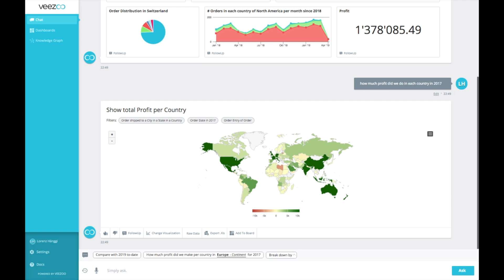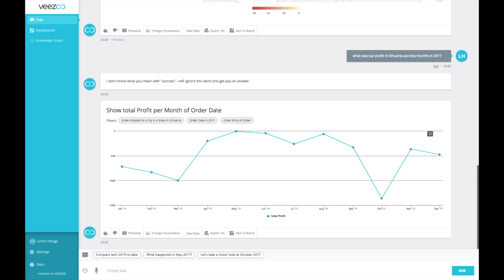L. Hanggi from AXA Winterthur - Making data speak for business and CX improvements? at CCXForum19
The second edition of the CCX Forum, powered by Efma, set out to help banks meet their challenges. It focused on identifying four channels that will transform customers’ experiences.